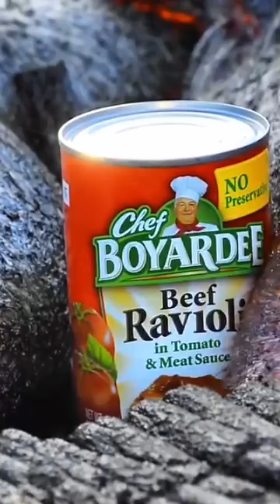Coca-Cola and drinks are burning in a real boiling Volcano.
Hi, friends! I'm Tomops! I create funny videos with different sound variations. My channel differs from similar ones in that I create videos with a special approach: first, i using the Adobe After Effects, I cut out characters for further editing, and then add unique sound and video effects. Also, I use free images from google on the background in my locations in the video.

Author original video:

• The Dance Contest...